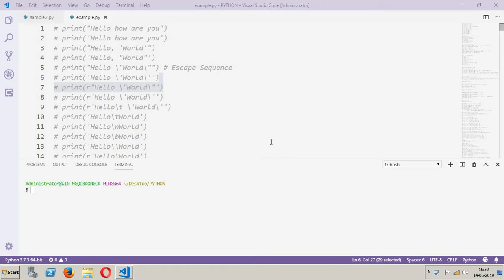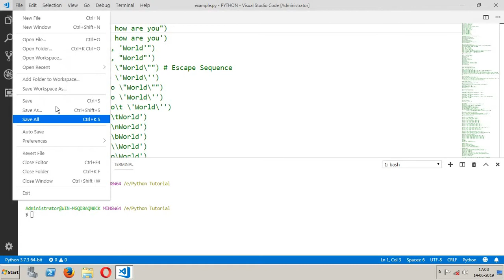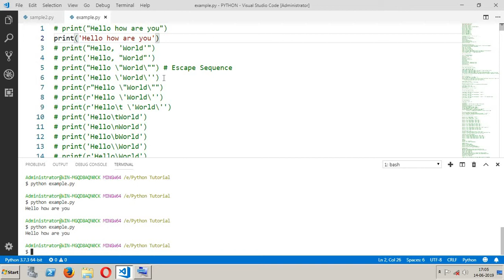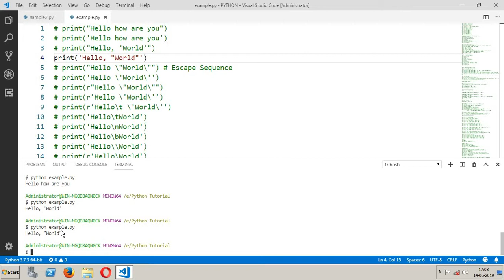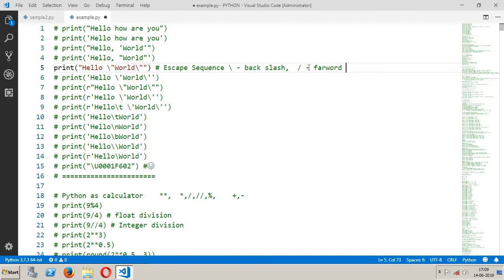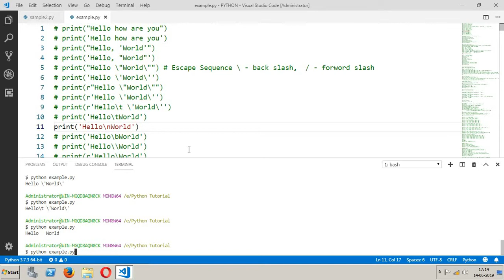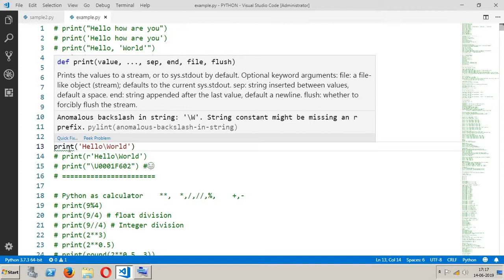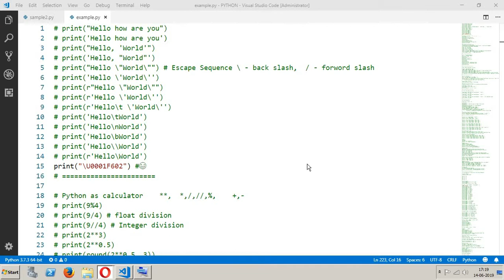Print Function in python Programming